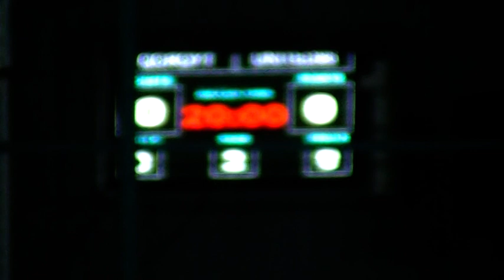КАУ - Юнайтед 86